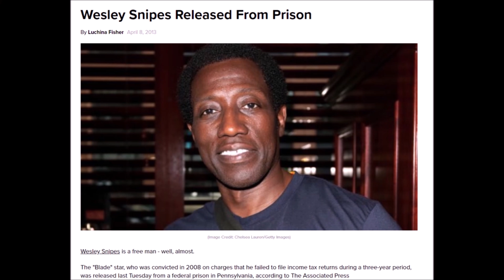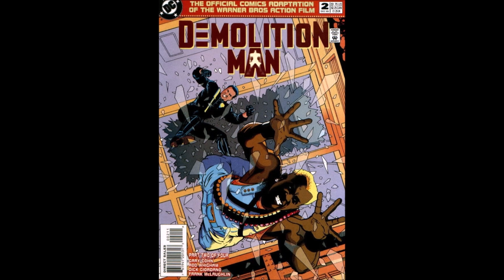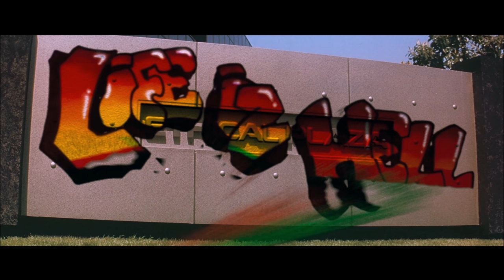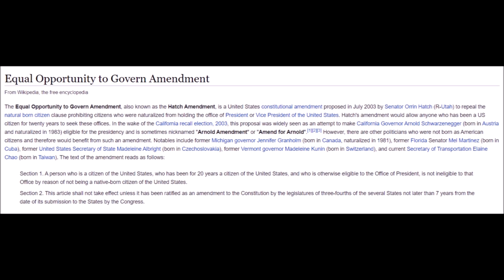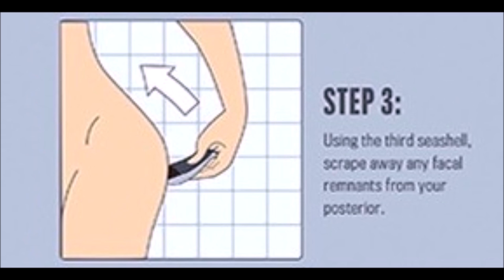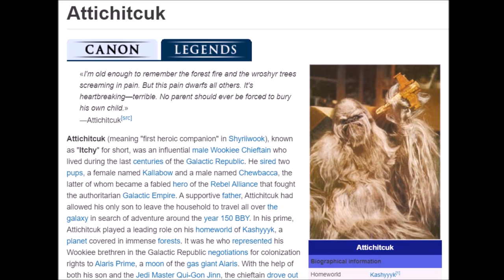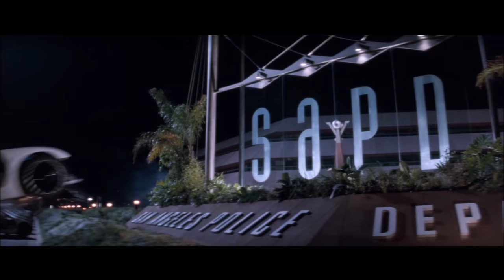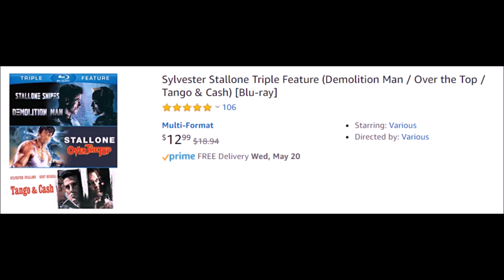Demolition Man | Retrospective | GamerThumbTV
In this Midnight Movies Retrospective I'll be covering the crazy world of the Stallone action classic, Demolition Man. When super cop John Spartan finally takes down the extremely dangerous Simon Phoenix, both men are cryogenically frozen. But what happens when the two rivals awaken in the far off future of 2032? A future that's not big enough for both of them!
Use my link to make your next Amazon purchase if you'd like to help the channel.

Channel Members: grundi gierheart, Jiren the Grey, Jaime P, NotAnotherGameCollector, Jorge Luis,  Squall leonbart, Christian El, Tifa Lockhart, Javier Wong, dragonforcecam, Christina Hayes, Sonja Gutierrez, CHOSENxOFxHORUS, Matt Hinton, Peter Robinson, Elim 99, Borrego715, Nitaku Dragonsoul, yoshi6500, Brad Zellermayer, robiecody, Gobblin215

Patrons: Anthony Jordan, Chrisbg99, Chris Hochendoner, Clifton Knight, Dr Whisky, Durdenxero, Elizabeth Manuel, Faris Al Homsi, Harrison Lichtenberg, Ibrahim Moreno, Jason Bennett, John Garcia, John Sanders, Jordan Sirles, Jorge Luis, Keith, Martin Mattner, Mathias Croqvist, McKinley Sayre, Mekel Kasanova, Neo Jason Vamp, Nice_Akuma, Otero Studios, Rogue Dragon, Seth L, Shadow Moses, Tina Elkins, UnbudderedToast, Your Player 2, Zach Powell